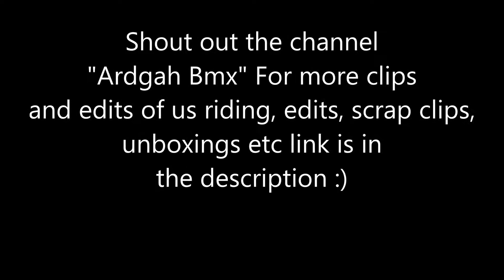2014 Summer and Joyride 150 edit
thanks to Ardagh Bmx for this edit: check out there channel here

Frame: 2011 WeThePeople Envy Orange to yellow custom painted fade
Bars: 2012 Wtp Trust bars, black
Forks: Odyssey Director S2, black
Grips: odi ss longnecks/super soft
Barends: Odyssey Par Ends, black
Stem: Cult salvation top load
Headset: 1664 cap, eastern bmx bearings, black, silver
Front Tire: Fit T/A 2.4, Gum with Black Sidewall
Rear Tire: Fit T/A 2.3, Gum with Black Sidewall
Front Wheel: Odyssey aerospace hard anodized black to a Saltplus Trapez Hub, Salt trapez hub guards, all black chrome guards
Rear Wheel: Sun Ringle Big City lite chrome painted black, eclat dynamic hub Animal Pyn Hubguard, all black
Maxxis Tubes, black
Seatpost:1664 (Pivotal)...
Seat: WTP Bel Air , black, gold
BB:Eclat cnc Mid Bottom Bracket 22mm, black, Orange, red
Sprocket: Sunday Sabretooth 28, polished, raw, silver, chrome painted black
Cranks: Eclat tibia 22mm orange
Pedals: Odyssey Twisted Pc, black
Pegs: Front, Cinema P3 dark grey, rant heat treated steel peg front, 2 Cult Butter pegs back black
Chain: BSD Full link rust proof with pre installed halflink black
Brakes:
Snafu Astroglide Dual upper cables
Unsealed gyro
odyssey knarps
brake noodles
odyssey dual lower cables
odyssey london mod
odyssey springfield brake
odyssey ghost pads
26.8Lbs